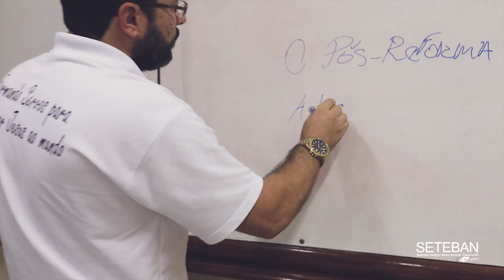INSTITUCIONAL SETEBAN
Seminário Teológico Batista Nacional Anápolis,
 LENISVAGNER FILMES